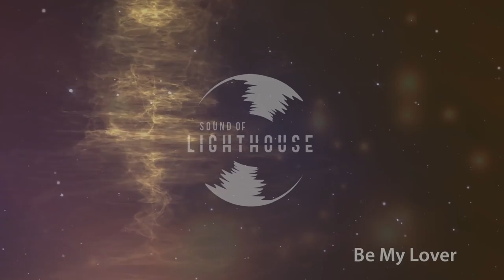Eyra Moon & Sound of Lighthouse - Be My Lover [OV]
VIDEO Awareness - The song "Be My Lover" is about someone who will do anything to keep someone in the room. It doesnt matter what their beloved does (or doesn’t do) or if it hurts. “I don’t care anymore what you do, as long as you are in my life”.

As we have been conditioned for ages that love is something we get from someone outside of us, we often see this kind of behavior with people who are afraid to be left alone and will do anything to prevent that from happening. The message is, real love cannot be held and doesn’t have to. Love is and energy and cannot be held. Its what we are.

With this song we hope to inspire people in a similar situation to value their self worth and not at all costs try to keep someone with you, as in a way you will abandon yourself in doing so. Create instead your own beautiful life and the one who truly respects, loves and honors you (and themselves), will join you.

VIDEO LOCATION
The inspiration of recording the video clip happened on the beautiful spot ‘The Sleeping Indian’ in Antequera, South of Spain, where a mountain looks like a sleeping Indian. The story goes that when his beloved left him, he decided to go to sleep and would only wake up if she would return. She didn’t, and the sleeping Indian is still asleep.

Song: "Be My Lover"
Lyrics: Eyra Moon
Artwork: Renegato
Album: Close To You [2017]

The song is available at iTunes, Amazon, Deezer and directly from the artist.

Thank you for your support! Every purchase allows me to create more music and awareness!

Love, Eyra 💋